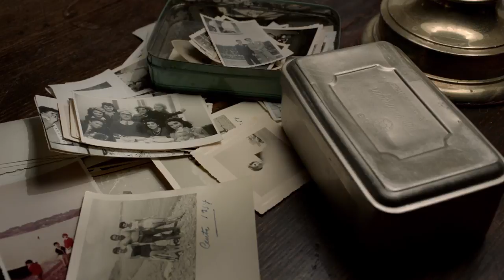CARRÉ 35 HD Gratuit (2017)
CARRÉ 35
un film de : Eric Caravaca

"Carré 35 est un lieu qui n’a jamais été nommé dans ma famille ; c’est là qu’est enterrée ma sœur aînée, morte à l’âge de trois ans. Cette sœur dont on ne m’a rien dit ou presque, et dont mes parents n’avaient curieusement gardé aucune photographie. C’est pour combler cette absence d’image que j’ai entrepris ce film. Croyant simplement dérouler le fil d’une vie oubliée, j’ai ouvert une porte dérobée sur un vécu que j’ignorais, sur cette mémoire inconsciente qui est en chacun de nous et qui fait ce que nous sommes."

Réalisation : Eric Caravaca
Scénario : Eric Caravaca, Arnaud Cathrine
Image : Jerzy Palacz
Son : Guillaume Sciama, Antoine-Basile Mercier
Montage : Simon Jacquet
Mixage : Matthias Schwab

Produit par Laetitia Gonzalez et Yaël Fogiel (LES FILMS DU POISSON)

Festival de Cannes 2017, Sélection officielle, Séance Spéciale